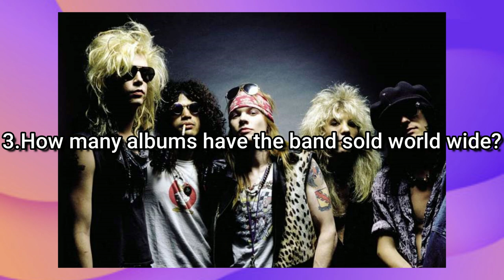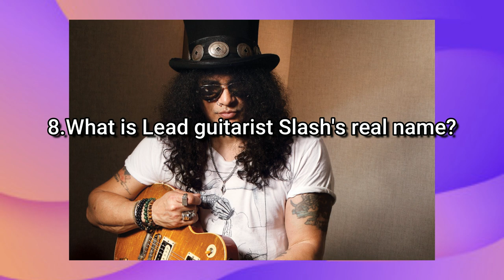Gun N Roses Celebrity Quiz 10 questions for superfans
Questions about your favorite celebrity's,  bands and movies comment below who you would like to see , whether your a genius or not this isn't a IQ test its a bit of fun , general knowledge and Trivia borderline pub quiz